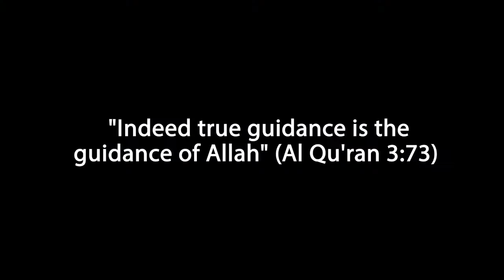HD | Hafiz Abu Bakr Haidri - Hasbi Rabbi | Al-Hidaayah Foundation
Al-Hidaayah Foundation hosts renowned nasheed and naat artist Hafiz Abu Bakr Haidri from Karachi.